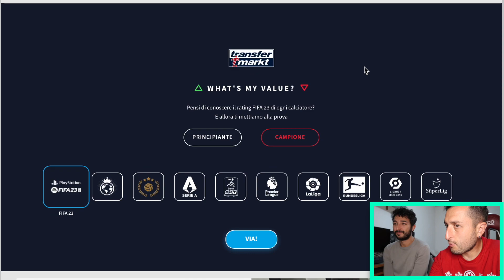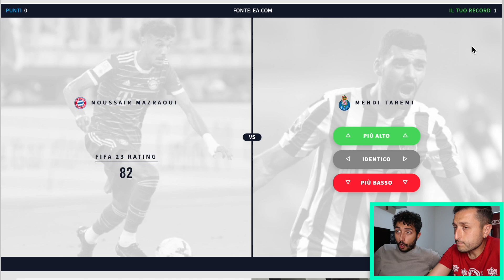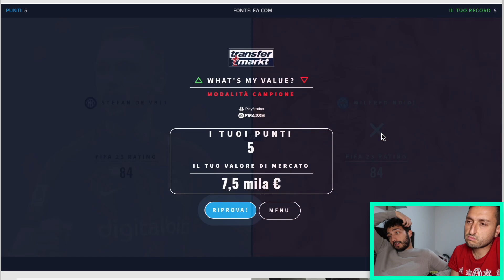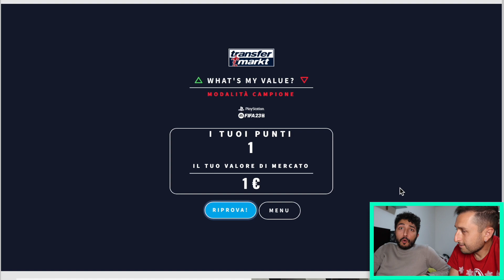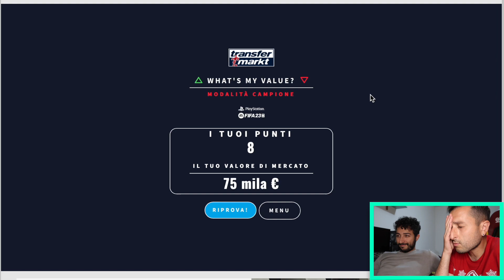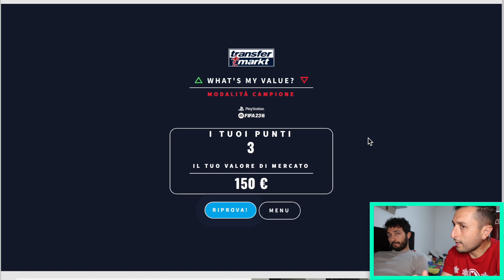🤬 [CORROTTO NUOVA STAGIONE] FABIO VENDUTOOO‼️ 🤡💩🤬 Chi ha PIÙ OVERALL⁉️🤔 FIFA 23 #1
6000 MI PIACE per il SECONDO EPISODIO!!!
Si riparte: dopo "chi vale di più" oggi torna una nuova sfida Gabboman VS Fabio!!! Chi tra due calciatori ha l'overall più alto su Fifa 23: siete pronti?! Preparatevi perché ne vedremo delle belle!!!